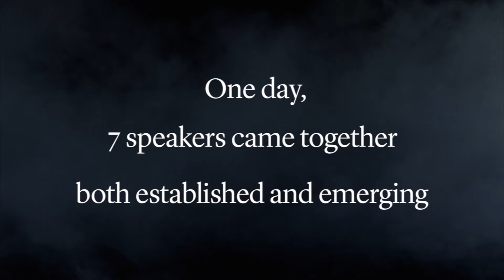Speaker Showday Sept Promo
“Make A Difference” as a keynote speaker.
A quick video to share the LAST DATES for the "Speaker Showreel Day" for 2022.
There are limited spots left for the year and it's clear those speakers wanting to update their reels for next year have already booked in!
These days will have:
* Your speaker profile
* your speaker kits
* Your speaker photography & video assets and
* Your speaker showreel
updated and professionally covered in the one place, so you can confidently go into the rest of this year and into 2023 to get better-paid bookings!
Do you want to stand out?
Then you need a team that takes you there.
I really love producing these days. My team and I put thought into your showreel, we dedicate time and do what it takes to bring your showreel to life and capture you uniquely. So it may take longer than a week, sure, but you'll be much happier and proud of the end result because it's done right.
Working with some of the best speaker coaches and speaker bureaus over the years, we know exactly what is required to make a showreel that cuts through and positions you more strongly to get more bookings.
From the moment you come on board, we provide coaching before and on the day, regardless if you are established or emerging, feedback is always valuable.
Want to know more? Details are in this video.